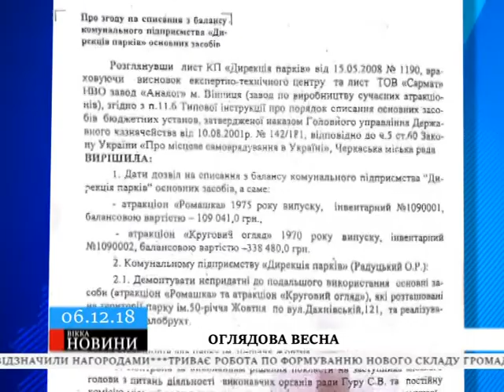Черкаське колесо огляду встановили вже в половину його «зросту»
Втілити ідею повністю планують вже прийдешньої весни